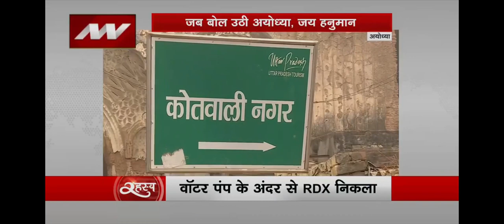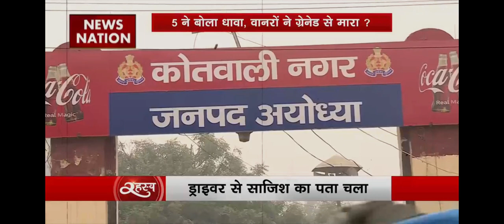अयोध्या के प्रांत पाल हनुमान